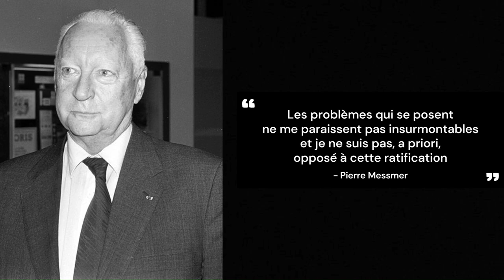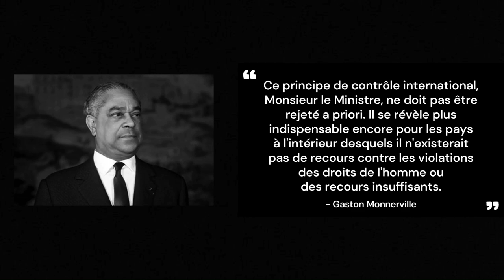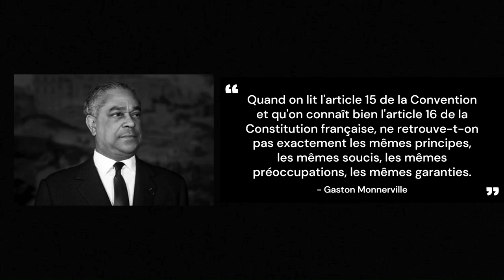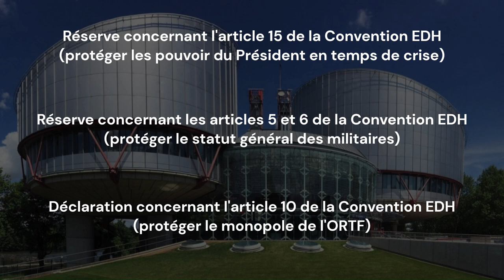Histoire Parallèle des Libertés (1972) : Vers la ratification de la CEDH par la France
Vers la ratification de la CEDH par la France (Mai - Août 1972)

 - Mustapha Afroukh est maître de conférences HDR en droit public à l'Université de Montpellier, membre de l'Institut de Droit Européen des Droits de l'Homme (I.D.E.D.H). Il est également Secrétaire général de l’association des amis de la Fondation René Cassin.